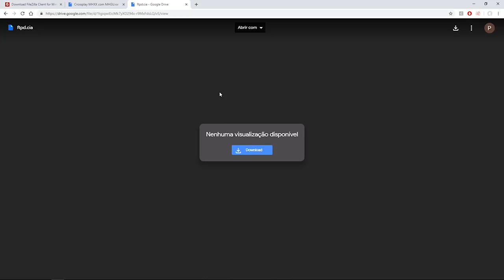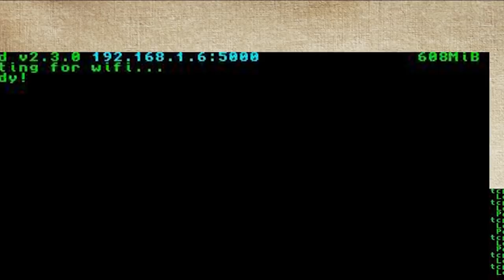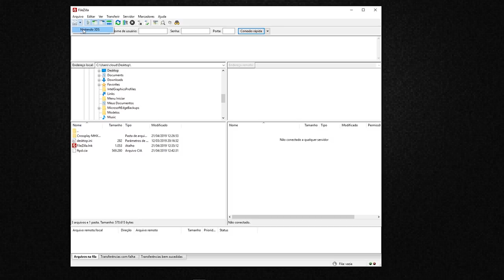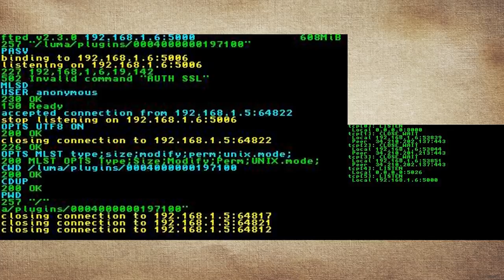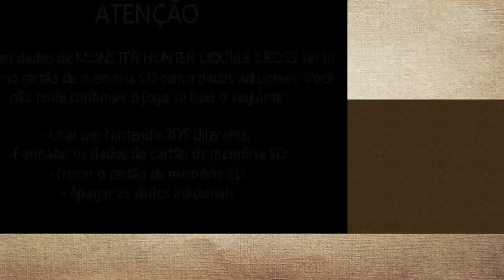Tutorial - Crossplay MHXX (3DS) e MHGU (Switch) (desatualizado)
Tutorial de como conectar em uma partida do Monster Hunter Generations Ultimate (Switch)  utilizando o Monster Hunter XX ( Versão 1.4.0) do 3DS, necessita ter 3DS desbloqueado.

ATENÇÃO 1 - Não me responsabilizo por nenhum problema que venha a ter no seu aparelho, faça por sua conta e risco.

ATENÇÃO 2 - Quando estiver conectado na partida de MHGU não é possível jogar quests de Evento, nem no Switch e nem no 3DS se postar quests de Evento o jogo te expulsa da sala ou o jogo fecha com erro.

Link para Download de arquivos necessários.

Link para Download do programa FileZilla (Para conectar o 3DS via FTPe transferir arquivos do PC para o 3DS)

Link para Download da CIA do App de FTP do 3DS.( Existem vários tutoriais de como conectar o 3DS ao PC por FTP no Youtube)

Grupo do Facebook da Triforce Hunters

Grupo do Telegram da Triforce Hunters